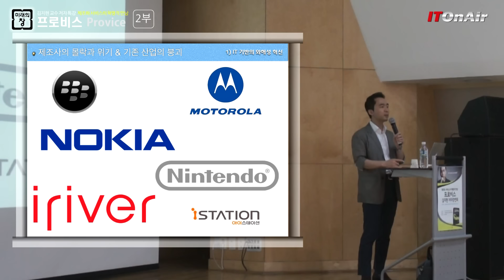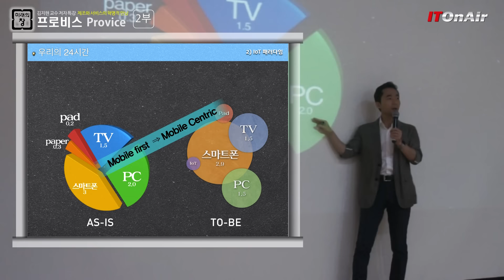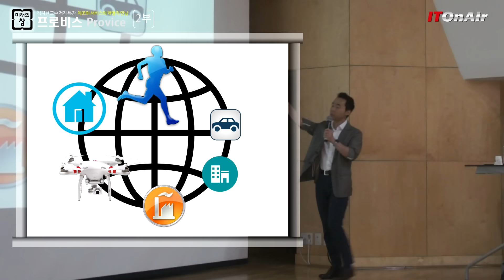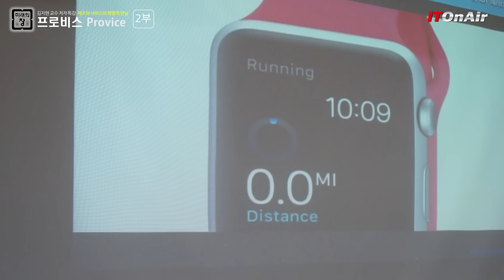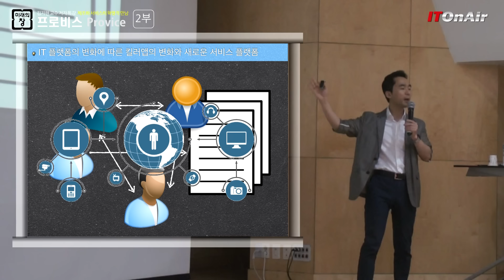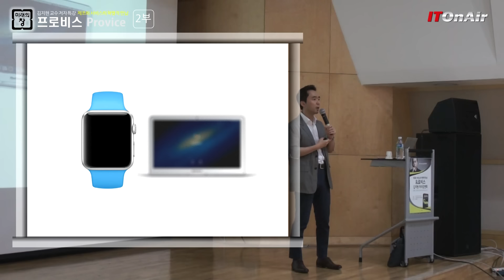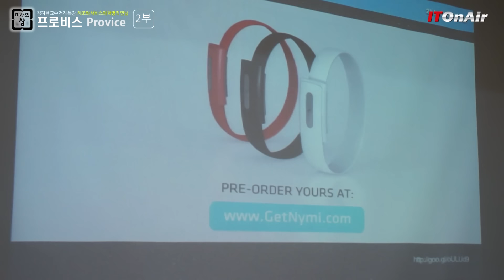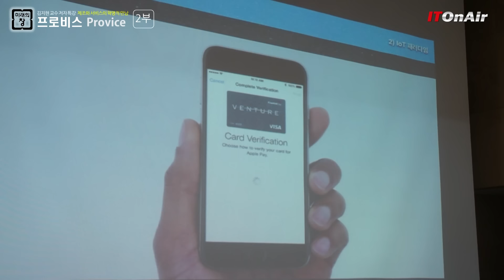사물인터넷의 가장 큰 가치는 '인증' - 제조와 서비스의 혁명적 만남 프로비스 Provice (2부)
“사물인터넷 시대의 가장 중요한 가치는 인증과 로그인이다. 누구인지를 증명하고 결제, 열쇠 역할 등 다양한 서비스를 진행할 수 있기 때문이다.”
김지현 KAIST 교수는 '프로비스' 출간 강연회에서 “사물인터넷은 어디에 달려있는가에 따라 구분될 수 있다”며 “사람에 달려 있는 웨어러블을 비롯해 스마트카, 집, 가정, 공장, 로봇 등 분류가 다양해질 수 있다”고 말했다.
김 교수는 사람 몸에 부착하는 웨어러블 디바이스의 가장 중요한  가치는 인증과 로그인 되는 것이라고 설명했다. 그러기 위해서는 웨어러블 기기가 스마트폰과 별개로 움직어야 하는데 앞으로 독자적으로 인터넷에 연결이 돼야 더욱 시장이 커질 수 있을 것이라고 예측했다.